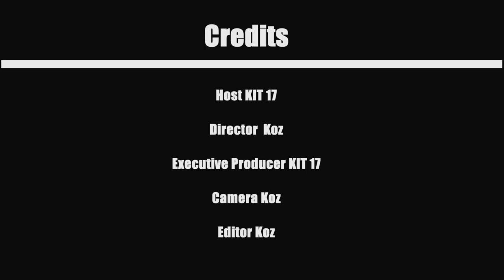GRAFOGRAPHY EPISODE 2 l KIT17 MG BOYS l LEGENDARY BRONX BOMBER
I had the pleasure of walking through the Bronx with Legendary Bronx Bomber KIT 17 of the MG boys. Kit is a pioneer, these are the guys that really did it back in the day. Serious work put in. Doing it just because they loved it. Not because they wanted to get it on film or on video or wanted accolades. These are the true subway legends. Kit gives it straight up no BSing here. This guy as real as they get. Thank you Kit for everything you've done to help all the projects I'm doing, getting the opportunity to do all this amazing stuff with such legendary artists has been surreal!

Production-
KOZ

My Gear- Canon 7D

My on board Shotgun Microphone

Memory Cards